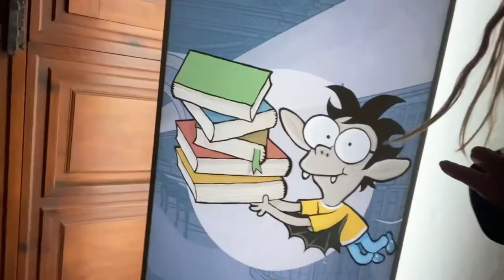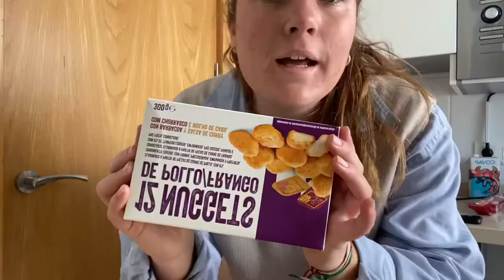Pre WEEKMAS - una semana de uni, veo a Henry Mendez, get ready with me, nieve en las montañas...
Para ir acostumbrandome a los weekmas he hecho un weekly de la última semana de noviembre y la verdad que ha sido una semana llena de cosas, lo mejor del video es sin duda ver a Henry Mendez en primera fila es que fue una pasada pero para entender como fue tienes que ver el video espero que lo disfrutes tanto como yo grabándolo, nos vemos la semana que viene con el weekmas 1.